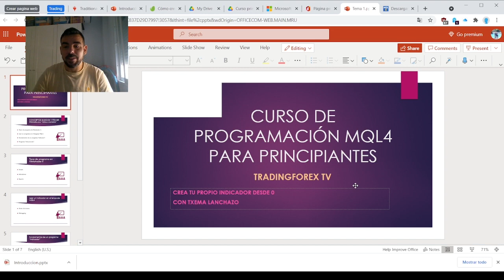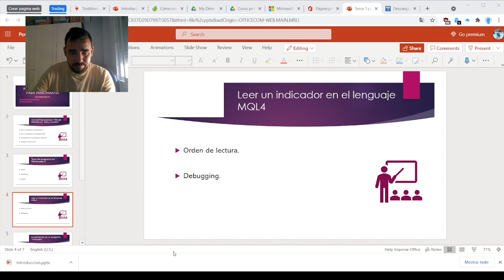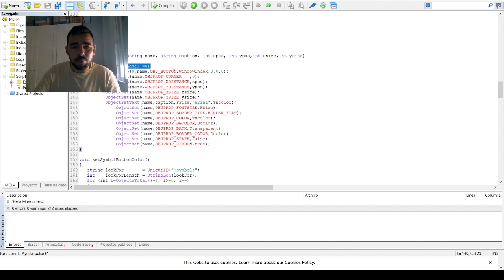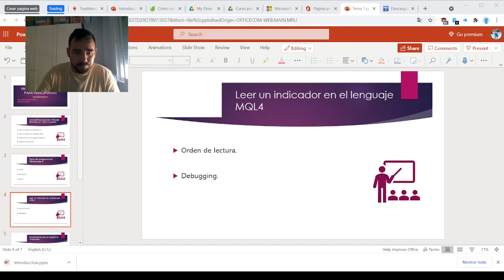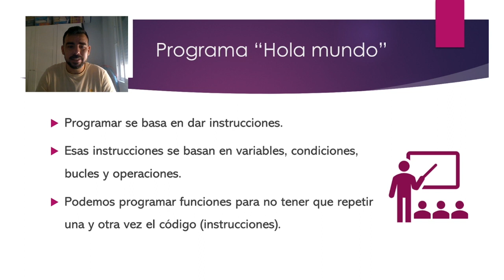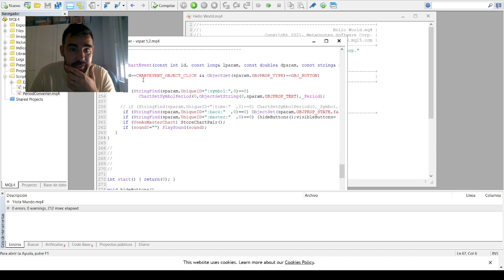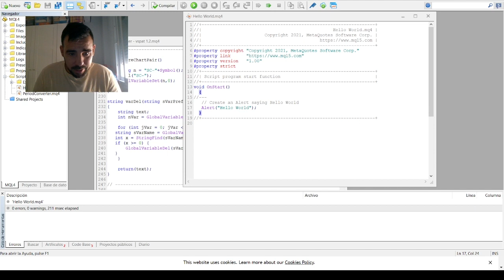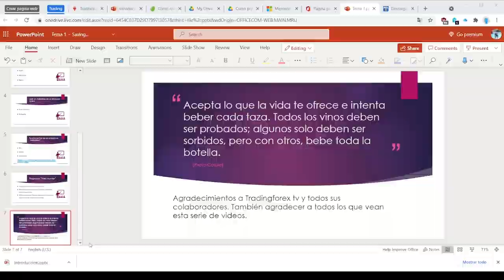Conceptos Básicos de programación - Curso de programación MQL 4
Aprende a programar y crear un indicador desde cero programando mql4 para Metatrader 4 con Txema Lanchazo.